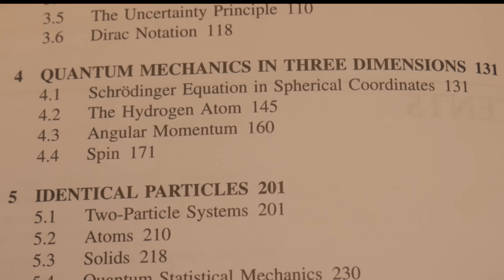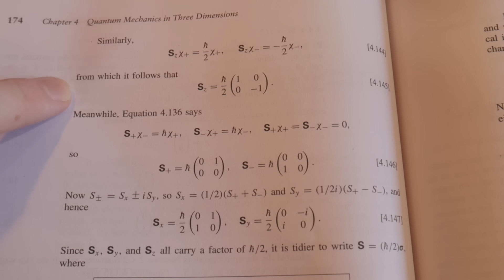How I Study For Physics Exams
Here I talk a lot about exactly how I study for my physics exams. You probably gathered that much from the title.